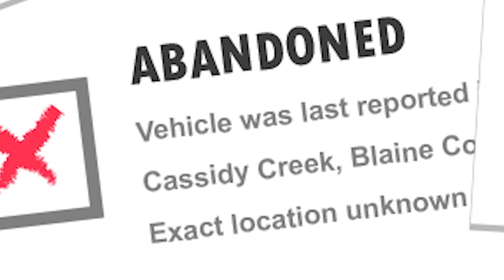In GTA 5.. I found ABANDONED Mustang in the woods and THIS happened! (OMG!)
(GTA 5 Mods) I found an abandoned Ford Mustang in GTA 5 in the woods and this happened!

In today's GTA 5 PC Mods video, I am back at the GMAntonZ Towing Company lot but we are in trouble! We desperately need more business, since my ads haven't worked, so I am heading out to Blaine County to spy on Big Valley Towing and see what they are up to! I discover a work order for an abandoned Ford Mustang Shelby GT 500 and I am gonna go find it first before they do! But when I do find it, something else is lurking in the woods... Watch what happened in this GTA5 mods video!

🖥️ Gaming PC
MB: Gigabyte Z270X Gaming 7 AORUS
CPU: Intel Core i7-7700K
GPU: ASUS GeForce GTX 1080 Ti OC ROG STRIX
RAM: HyperX Fury RGB 64GB DDR4
SSD: 960GB HyperX Fury RGB

🕹️ Essential Equipment:
Capture Card: Elgato 4K60 Pro MK.2 PCIe
Microphone: Audio Technica AT4053b
Camera: Sony ZV-1
Headphones: HyperX Cloud Alpha S
Mouse: HyperX Pulsefire Surge RGB
Keyboard: HyperX Alloy Core RGB
Mousepad: HyperX Fury Ultra

If this video gets 1000 likes, I'll do another GTA 5 abandoned car video! And let me know if you have ideas for other GTA 5 funny moments videos!